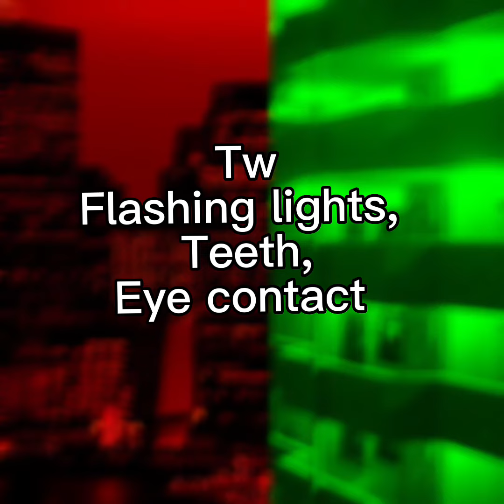BIG SHOT// animation meme// Oc’s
Sorry for not posting in a while I have had the motivation to draw but I’ve finally returned with another animation!